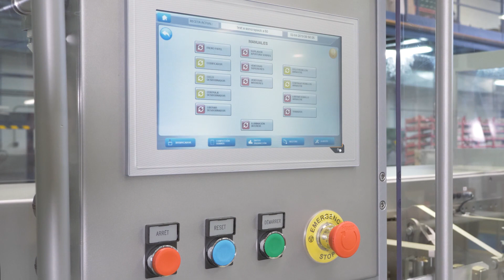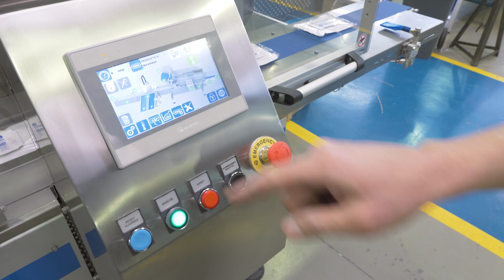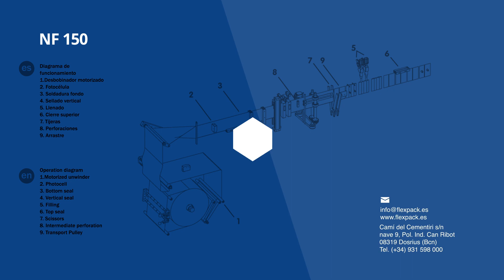Máquina Envasadora Horizontal Para Sachet Marca FLEXPACK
Conoce la Envasadora Horizontal Marca FLEXPACK, Modelo NF - 150.
De cambio rápido de formato. Máquinas de altas prestaciones, con cambio de formato fácil y rápido, flexibles y eficientes.
Ideales para sobres de volúmenes hasta 800 ml, con corte unitario, dobles, tapón, zipper y formas. Principales aplicaciones para todo tipo de productos y sectores.